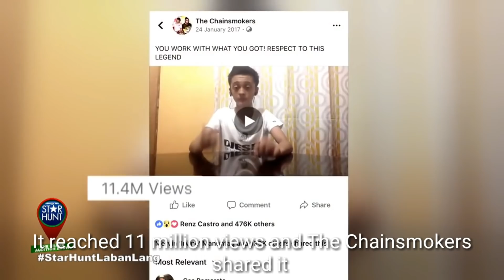Star Hunt: Dineson Showcases His Talent In Pen Tapping On TV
》 Hey guys I just want to let you all know that I was accepted on the audition of Star Hunt here in my country which is the Philippines and this video was on TV last week.Please LIKE, COMMENT, SUBSCRIBE, and TURN ON THE POST NOTIFICATIONS for more videos😁